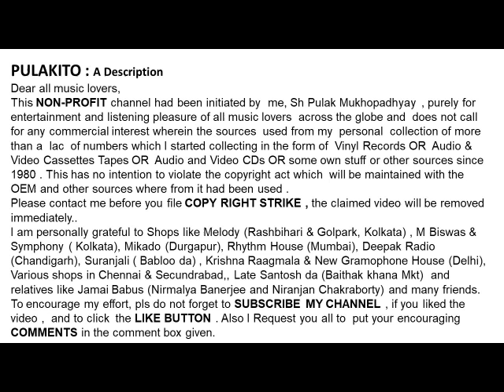হেমন্ত মুখোপাধ্যায়- শরীর খানা গড়-Hemanta Mukhopadhyay-SORIR KHANA GARO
শরীর খানা গড়
হেমন্ত মুখোপাধ্যায়-
 Hemanta Mukhopadhyay
SORIR KHANA GARO
Film: Hath Baralei Bandhu (1960)
Lyrics:  Premendra Mitra
Help Please.